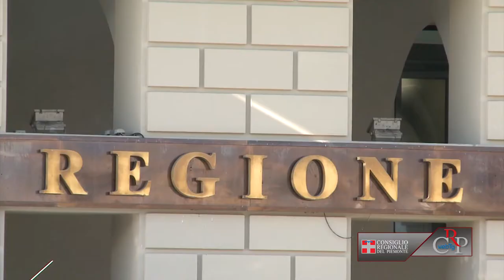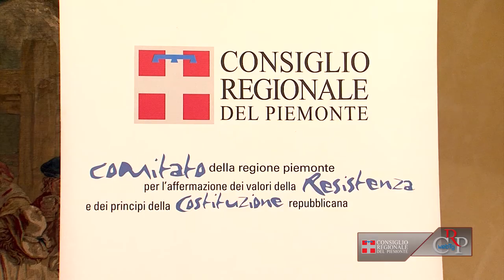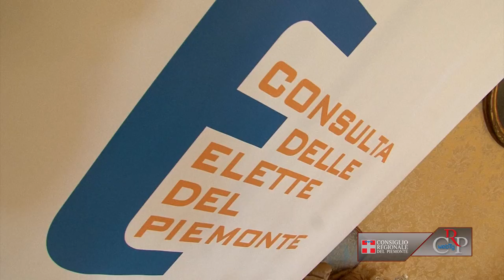CRP - Web tg n.16 del 19 aprile 2013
Bilancio e Finanziaria 2013
Nelle varie riunioni svolte in settimana la prima Commissione, dopo le relazioni degli assessori per le singole materie, ha proseguito l'esame delle norme e degli emendamenti collegati al Bilancio di previsione e alla Finanziaria 2013. Il provvedimento prevede risorse per circa 11,3 miliardi di euro, di cui circa 10,2 miliardi di fondi regionali.

Stati Generali della Cultura
La VI Commissione, dopo l'audizione dei rappresentanti del mondo culturale in Piemonte, ha deciso di convocare gli Stati Generali della Cultura. Sarà un momento di confronto tra le centinaia di realtà e degli enti che in Piemonte si occupano di spettacolo, teatro, danza, cinema, musica, biblioteche, musei e le istituzioni pubbliche, per fare il punto sulla situazione in cui si trovano a lavorare oggi più di 37mila persone nella nostra regione.

Mostra ombrelli e parasole
Fino al 22 maggio nella Sala incontri dell'Ufficio relazioni con il pubblico, la mostra "Dal sole e dalla pioggia. Il mestiere dell'ombrellaio tra lago d'Orta e lago Maggiore". L'allestimento propone una serie di oggetti appartenenti al Museo che illustrano le caratteristiche di lavorazione degli ombrelli e un gran numero di cartoline e stampe d'epoca, dalla fine dell'Ottocento agli Anni Cinquanta del Novecento.

Premiazione concorso di storia
A Palazzo Lascaris, cerimonia di premiazione dei vincitori della 32a edizione del progetto di Storia contemporanea. Il progetto 2013, ha coinvolto 668 studenti di 47 istituti superiori piemontesi. I primi 57 studenti vincitori, di 10 scuole, visitano dal 19 al 21 aprile, la Risiera di San Sabba a Trieste e le foibe carsiche in Slovenia.

Conferenze sul gusto
"'L'intelligenza alimentare', ovvero la consapevolezza di quel che mangiamo" è il ciclo d'incontri in calendario tra aprile e maggio alla Biblioteca della Regione Piemonte. Realizzata dal Consiglio regionale in collaborazione con il settore Relazioni con il pubblico e tutela dei cittadini e dei  consumatori della Giunta, propone quattro conferenze all'insegna del consumo consapevole.
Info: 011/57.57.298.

Convegno sul dolore
Organizzato dalla Consulta delle Elette si è svolto a Palazzo Lascaris il convegno "Il dolore ha bisogno di cultura: Piemonte, Italia. Il dolore delle donne". É un fenomeno che coinvolge corpo, mente e relazioni, inducendo un peggioramento di vita per chi ne soffre, oltre a un notevole impatto sociale ed economico.